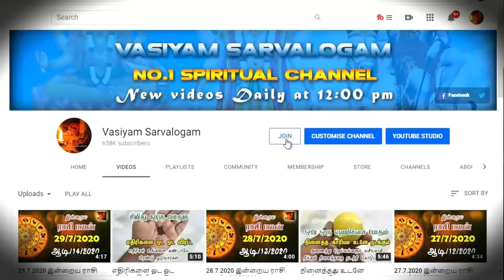நினைத்தவரை நொடியில் வசியம் செய்ய | Pen Vasiyam | Aan Vasiyam - Vasiyam Sarvalogam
To join our Telegram Group.

credits:
Thiruvaiyaru TV
Rasiah Sriravindrarajah
Nahules Thangarajah